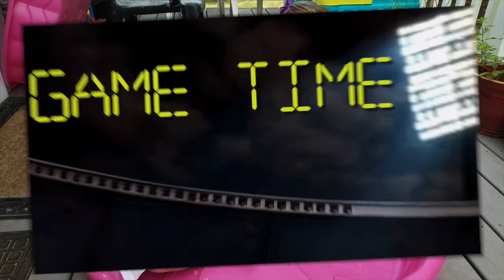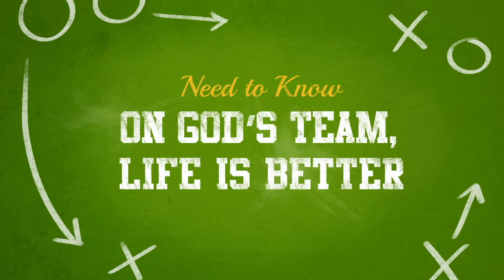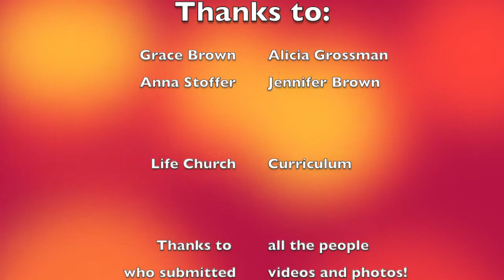New Way Game Changer EP1